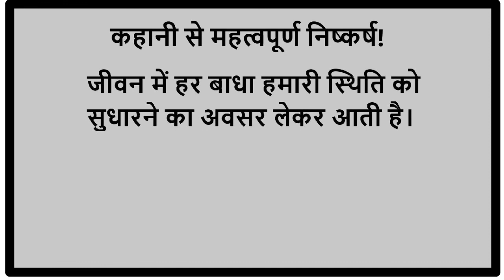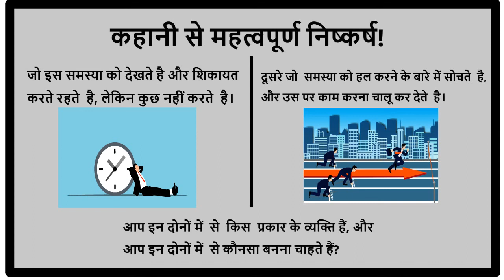The Obstacles in Our Life in Hindi || जीवन में बाधाएं || How to deal with Obstacles?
एक बार एक बहुत धनी और जिज्ञासु राजा था। एक दिन राजा ने अपने लोगों की परीक्षा लेने का फैसला किया।

कहानी से महत्वपूर्ण निष्कर्ष!
जीवन में हर बाधा हमारी स्थिति को सुधारने का अवसर लेकर आती है।

जीवन में दो तरह के लोग होते हैं,
जो इस समस्या को देखते है और शिकायत करते रहते  है, लेकिन कुछ नहीं करते  है।
दूसरे जो  समस्या को हल करने के बारे में सोचते  है, और उस पर काम करना चालू कर देते  है ।

stories to wisdom